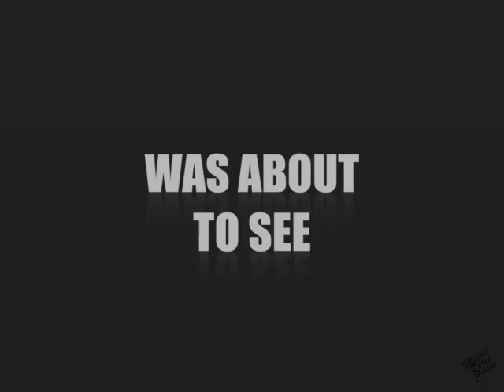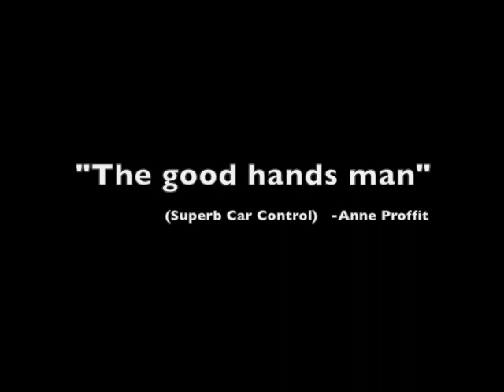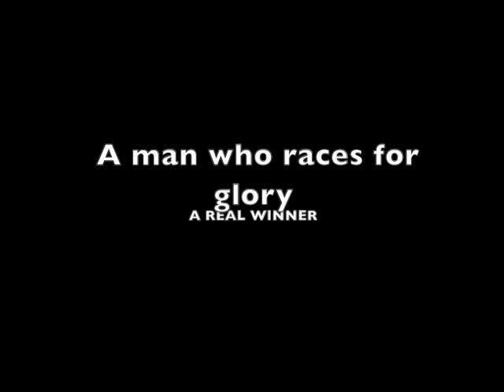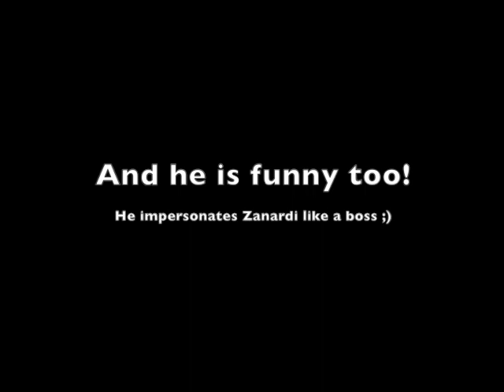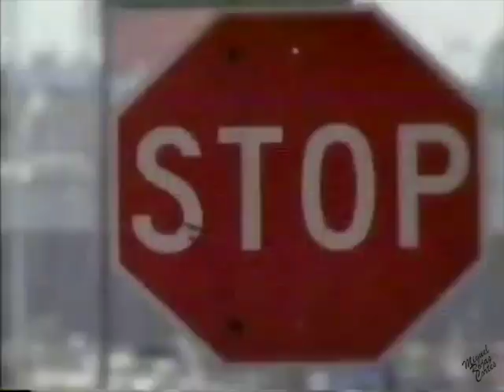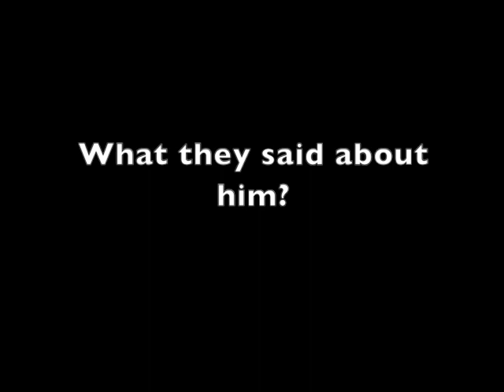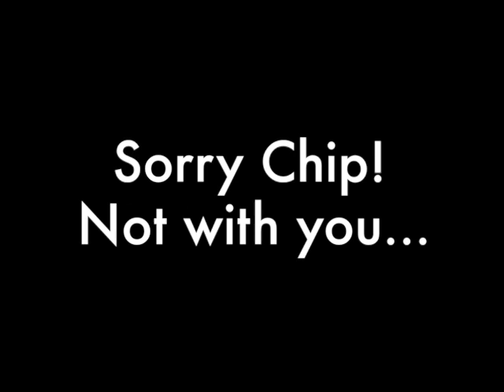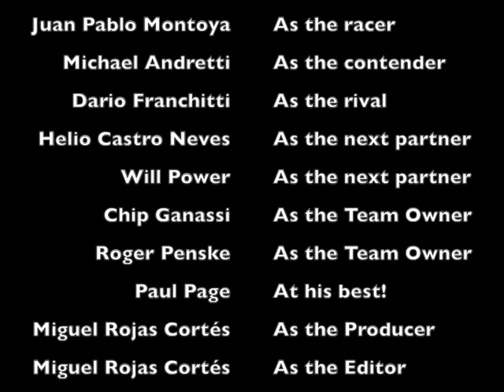Juan Pablo Montoya Returns to Indycar in 2014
When Zanardi left Chip Ganassi in 1999 to join Williams in F1, a young man from Bogotá - Colombia arrives CART to take his seat in the Ganassi Team. No one was enough prepared to see what he was about to do... 14 years later he's coming back to one of the most famous and exciting world motorsport categories.